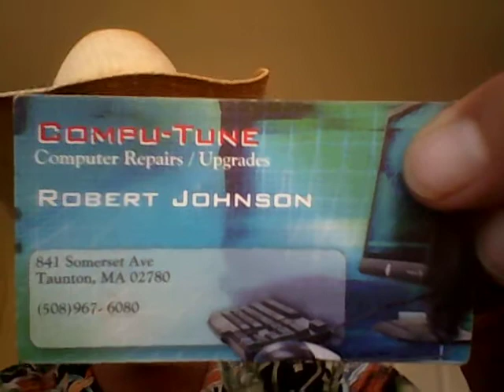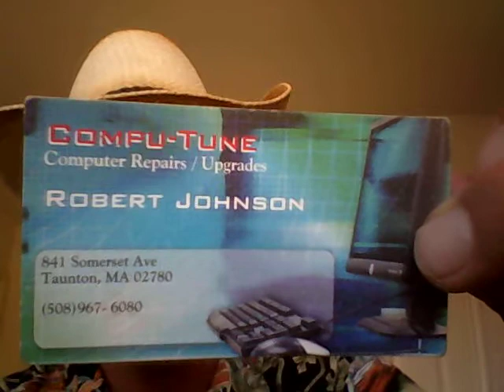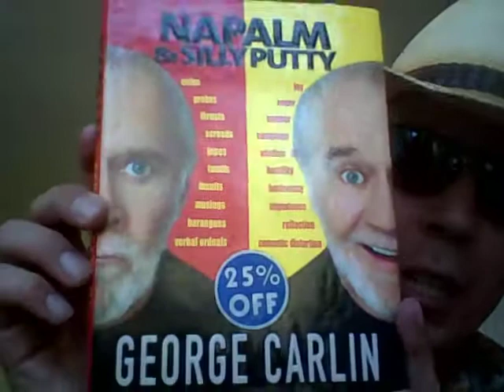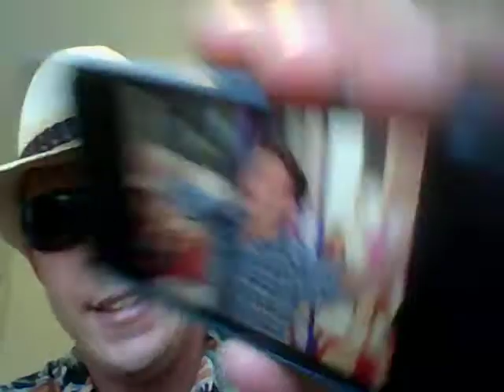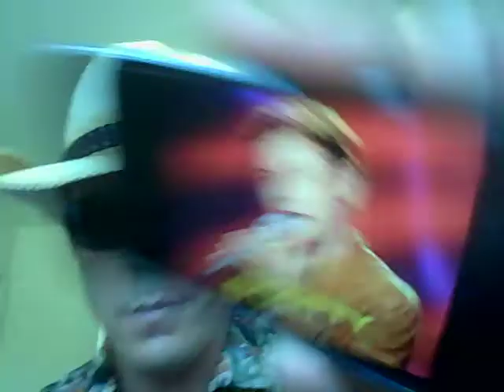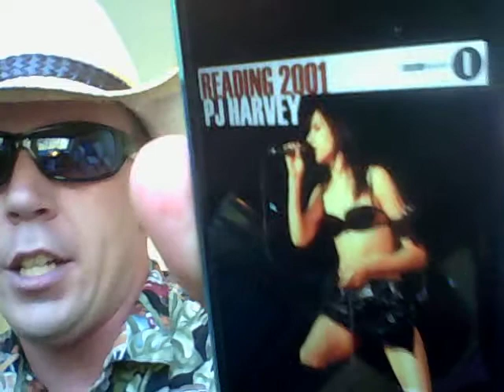Beer And Song Of The Day October 9, 2013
Today's Beer Of The Day is Big Sky Moose Drool @ 5.1% ABV from Missoula, Montana. Today's SONGS Of The Day are Rompin' And Stompin' (lyrics) by Curtis Gordon from 1953 AND My Pecker Just Won't Stand Up Anymore (lyrics) by Larry Pierce from 1998. Birthday shout outs go to my good friends JP and Katherine. Additional shout outs go to my good friends Brian, Jon, Jessica, Casey, his better half Ashlee, Mike, his better half Candi, Ireland, and Jim. This one's shorter, sweeter, and simply awesome! Enjoy!